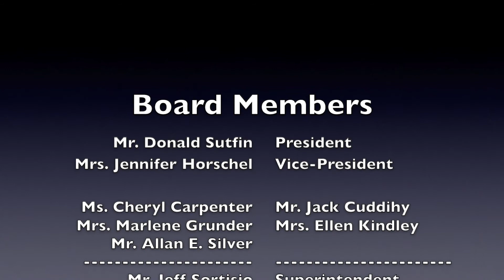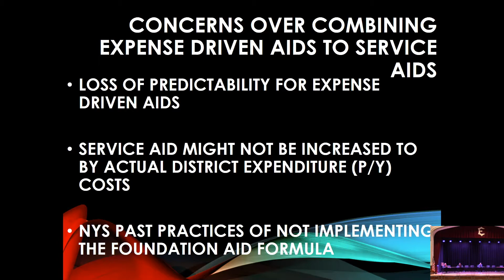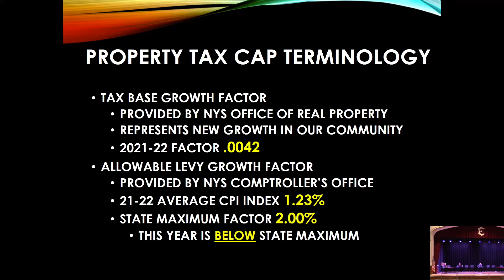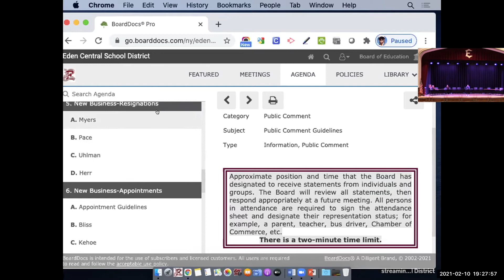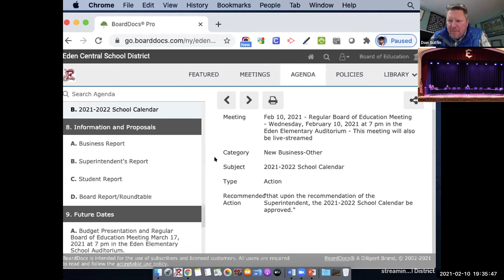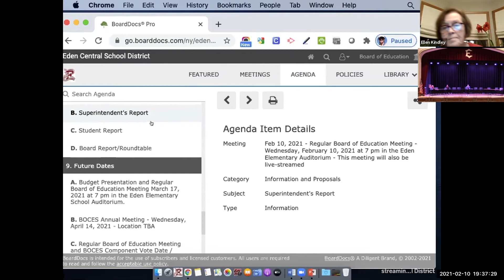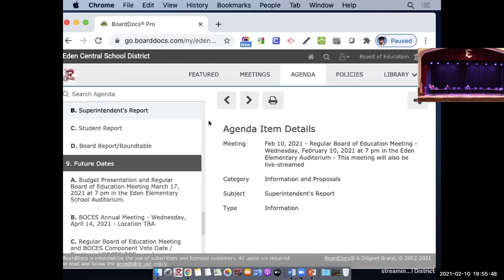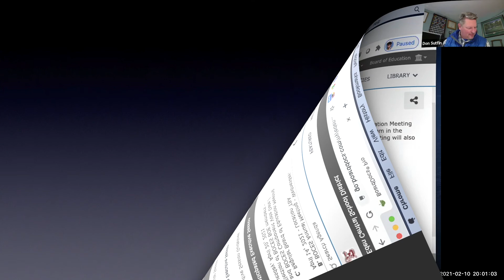Eden Central School Board of Education Meeting February 10, 2021